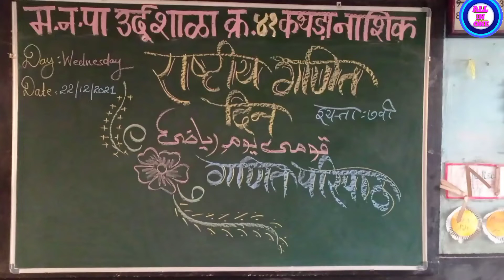National Mathematics Day Rangoli ||قومی یوم ریاضی کے موقع پر رنگولی